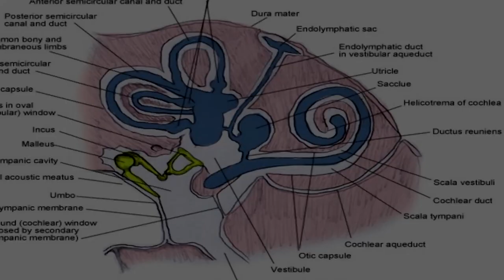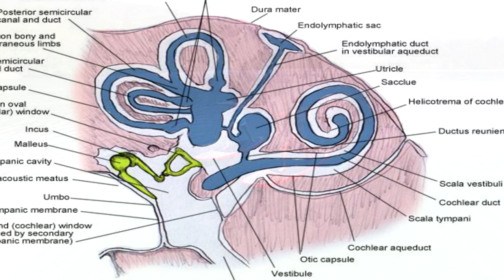Daca te-ai fi nascut in spatiu?